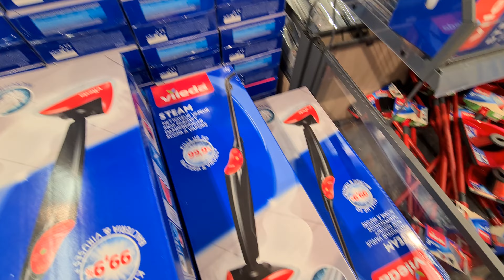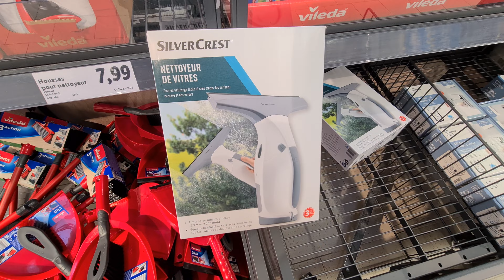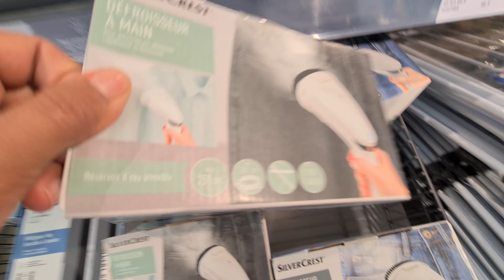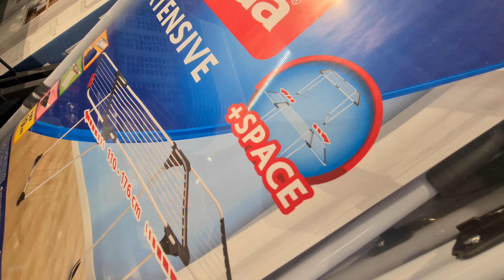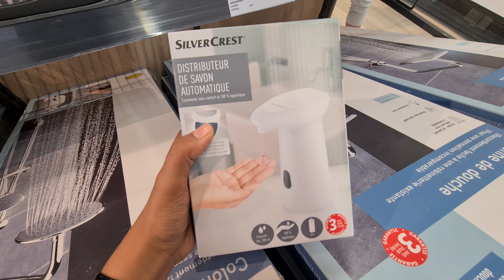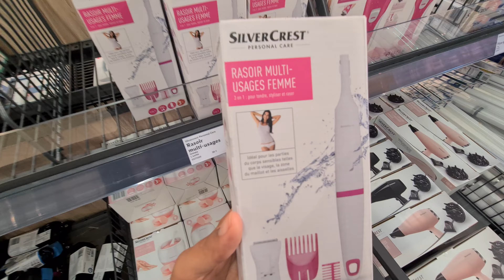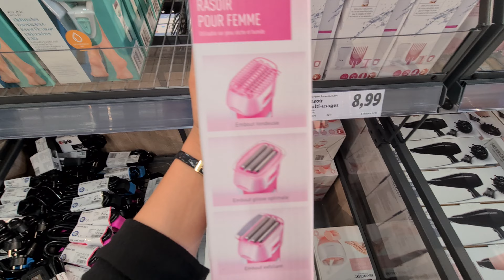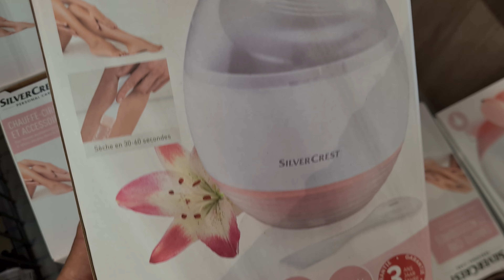ARRIVAGES LIDL FRANCE✅️05.09.22